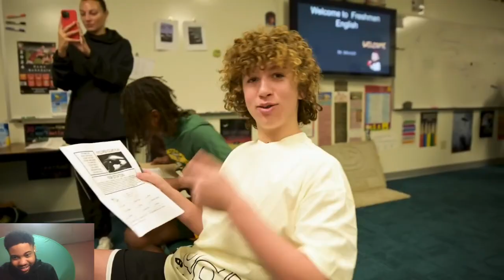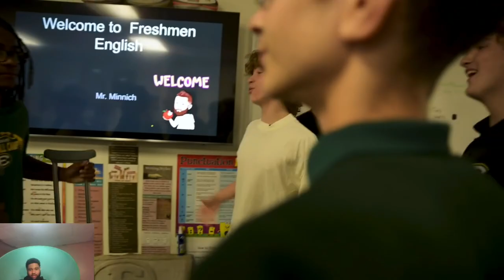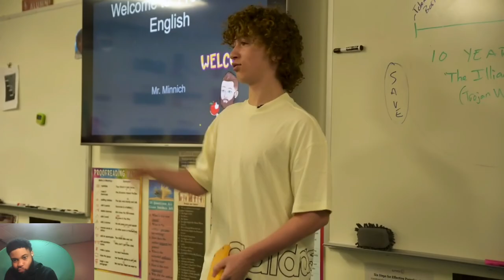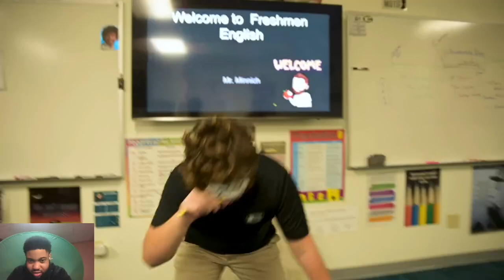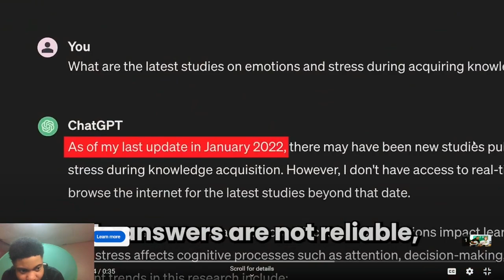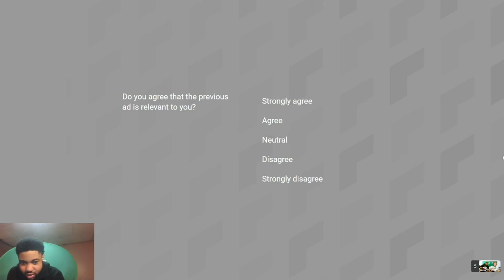HE SNITCHED ON SPIDA! Reacting To MY FIRST DAY OF SCHOOL w/ DONOVAN MITCHELL!